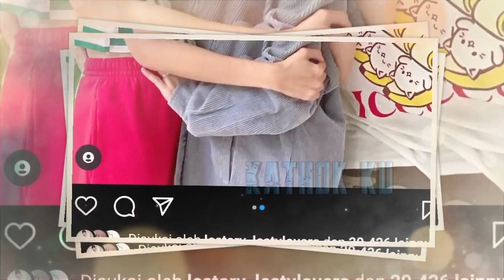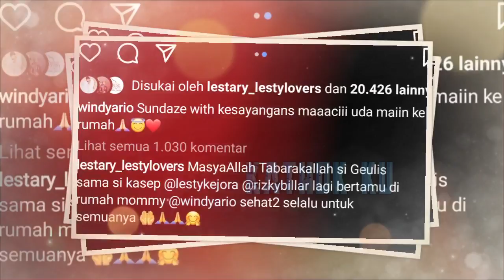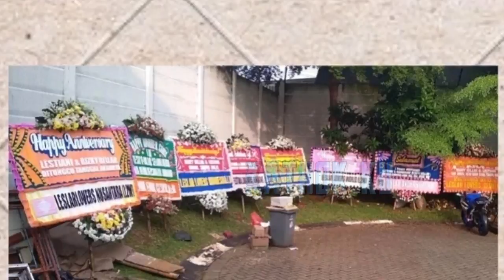Mesranya LESTi Billar Main ke Rumah Windy Hari Ini⁉️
Jangan Lupa: _
Thankz!!..